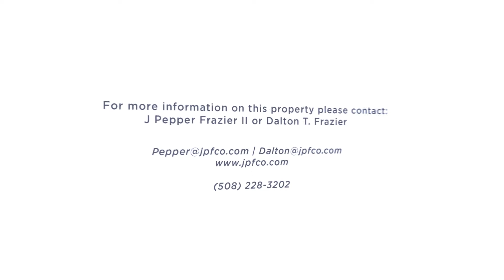ScottVIZ 71 Fairgrounds Road 29JUL22 Branded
71 Fairgrounds Road
Nantucket, MA

J Pepper Frazier II or Dalton T. Frazier